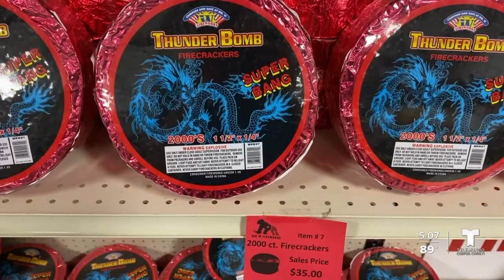La policía hará cumplir con la ordenanza de no usar fuegos artificiales dentro de la ciudad